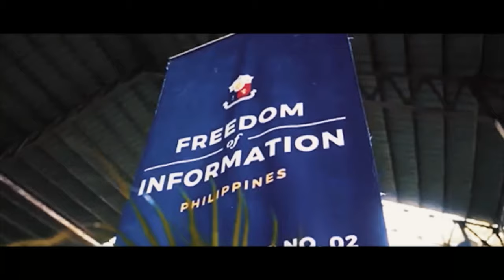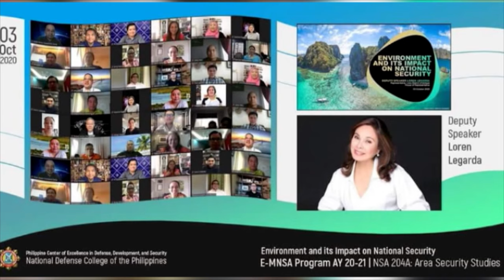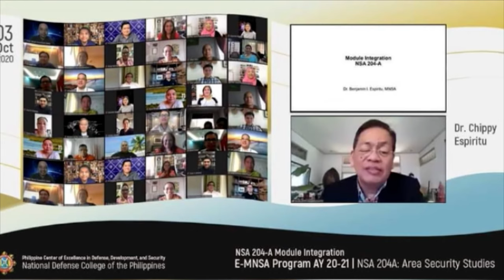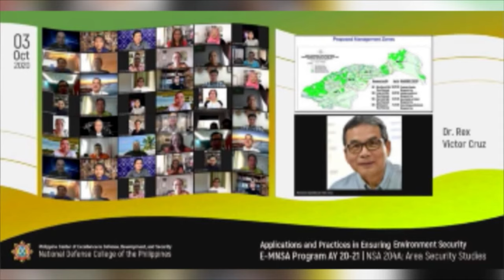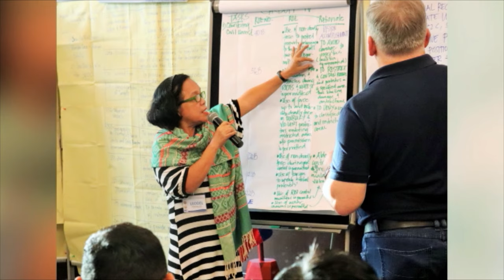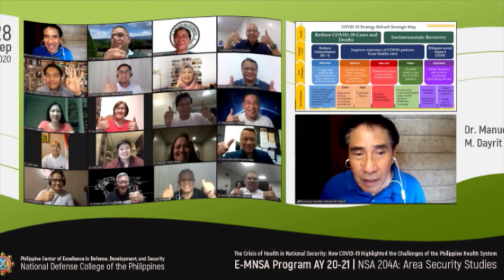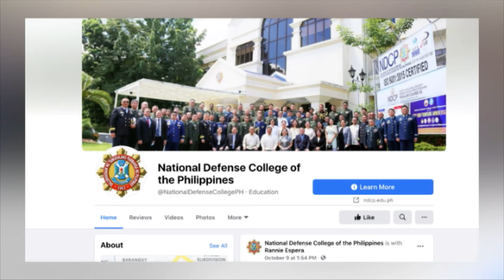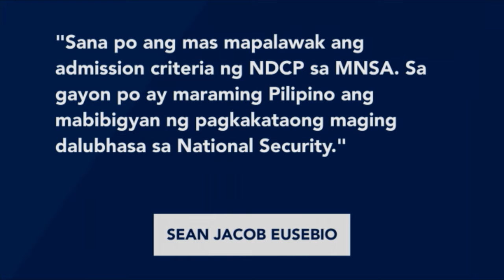FYI Episode 13: NDCP – a leader in national defense and security education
Let’s get to know more of the National Defense College of the Philippines (NDCP), the government's highest center for education, training and research on defense and national security.

WATCH F.Y.I with PCOO Asec. Kris Ablan, every Sunday, 8:30 – 9:00 p.m. at IBC-13!